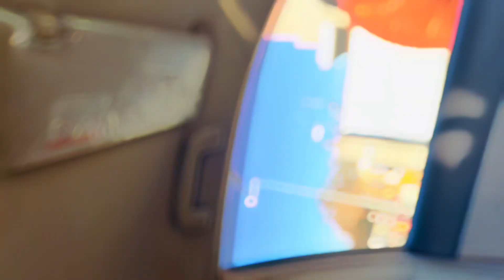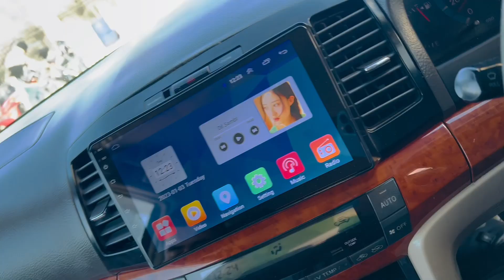Hassnain Bichary Ka Nuksan Kar Dia | New Restaurant Opening | Quetta Pakistan | Vlog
HELLO
KEEP SUPPORTING
WATCHE MY FALL VIDEOS
VLOGING CHANNEL.AJ HAMARA SARA DIN BHOT ACHA GUZAR QUETTA MA THAND B BHOT HOGAI HA PIR HASSNAIN BHI KI SHOP KA BURA HALL KIA BICHARY KO PARYSHAN KIA OR BHOTT MAZA AYA …
THANKU FOR WACHTING
Must Watch New Vairal Comedy Video Amazing Funny Video 2023